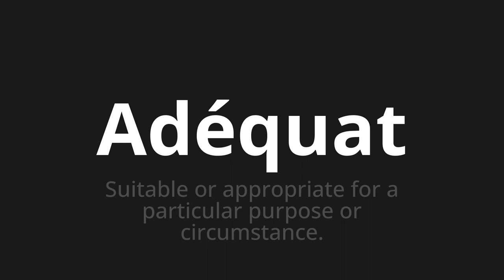How to pronounce Adéquat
Master the Pronunciation of 'Adéquat Which means adequate' - which means : Followed out or appropriate for a particular purpose or circumstance. 📝 with @BaguettePronunciation 🎓🗣️ - [Your Guide to French]

Learn to pronounce 'Adéquat' perfectly in French with our easy and engaging tutorial by @BaguettePronunciation! 📖📽️ In this comprehensive video, we provide you with native speaker examples 🗣️👂 and phonetic breakdowns 🎵 to ensure you get the pronunciation just right.

How to say Adequate in French